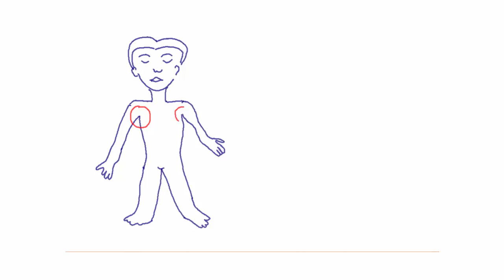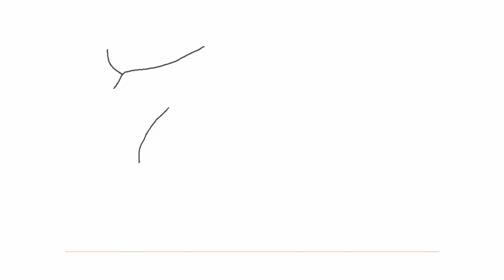Why does body odor smell so bad?(How to eliminate it..)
Are you worried of your Body Odor?.. Here are reasons and Solutions for Bad Body Odor.
Don't forget to hit 'LIKE' button and 'COMMENT'.
FAVORITE if you may want to watch this video again later
SHARE if you want your friends to laugh too!

'' Why  does sky look blue?''I made this video for my son Jack to help answer a very common question that kids have...

Non-stop Learning within Minutes...Simply Share Knowledge gained by reading Books..